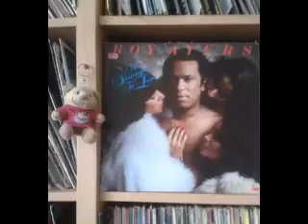Roy Ayers Dont stop the feeling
1979 track from LP 'No Stranger To Love' (Polydor)